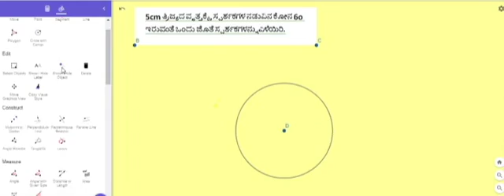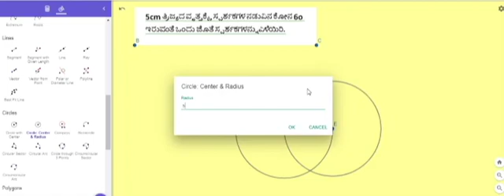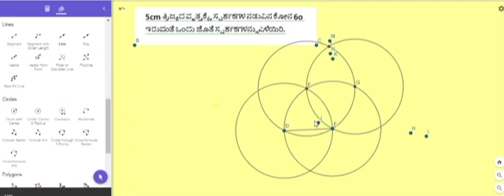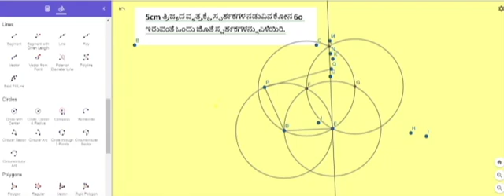ಒಂದೊಂದೇ ಅಂಕಗಳನ್ನು ಸೇರಿಸಿ ಪಾಸಾಗುವ ಅನಿವಾರ್ಯತೆ ಇರುವ ನಿಧಾನ ಕಲಿಕೆಯ ವಿದ್ಯಾರ್ಥಿಗಳಿಗೋಸ್ಕರ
hello
I am bharati manur teacher in GHS jalahalli north2 bangalore north district.
My intension to make videos is to help all students of karnataka to take upcoming sslc examination with sportive spirit and confidence and score good marks.
I am also assisting teachers of karnataka to help their students with new and innovative methods of study along with traditional method and learn mathematics very comfortably.
It is really cruciall time in life of all students who are taking board exam because it is first board exam in thier life.This experience can be made very pleasant with little effort from teacher community.Here teachers play very important role,they not only facilate math knowledge but empower them with confidence and perfection to reach new hights.
so I am  discussing model question paper for board exams  and discuss all that is directly and indirectly related to sslc examination.it may be syllabus in detail,question paper,passing package,blue print, weightage or any academic, physical,phychological, mental problems of students related to study and examination.